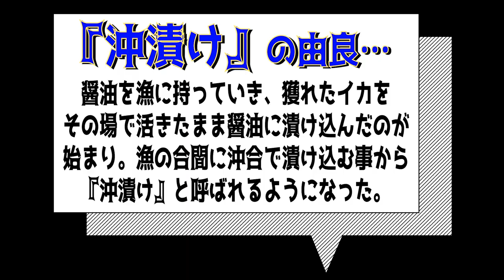【エギング】秋イカ終盤！沖漬けリピート釣行！プロが作る酒の肴！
今回の動画は、またイカの沖漬けを食べたくて食べたくてエギングへ行ってきましたｗ
しかも今回は、釣ったアオリイカをプロが料理してくれる事になったので、メンバーみんな気合い充分！良い気分♪

もちろん今回も勝手にサポッティングしておりますｗ
DUEL非公式サポーターが公式サポーターになりきって、サポート活動をする企画

【鮮肴炭焼 木陰】
住所:長崎県長崎市浜口町9-2
【DUEL】第二・三期DUELサポーター
【エギング】釣れすぎ注意‼どこでも『釣れるエギ』勝手にサポッティング壱岐島

【エギング】２日間実釣‼爆釣だけど秋イカ開幕⁈DUEL×YO-ZURI勝手にサポッティング